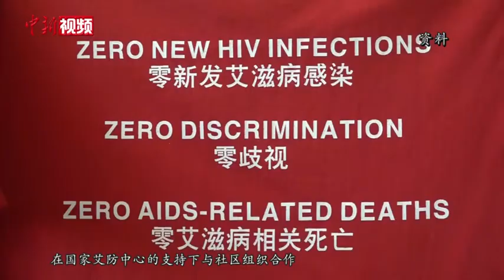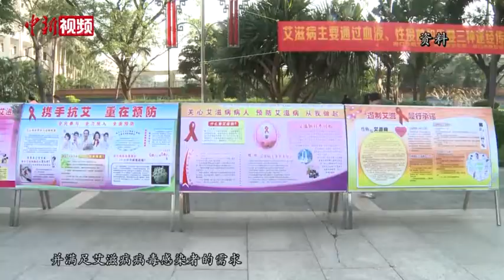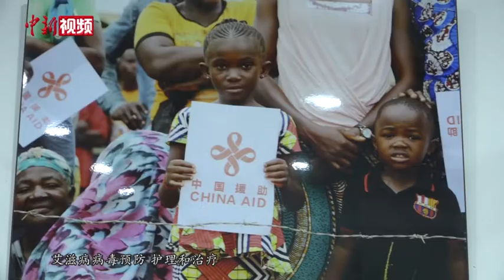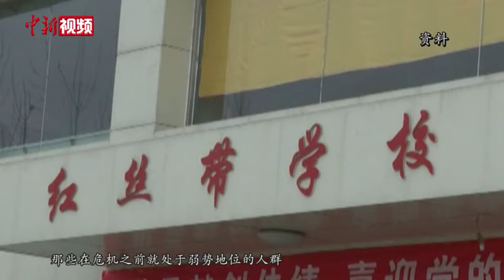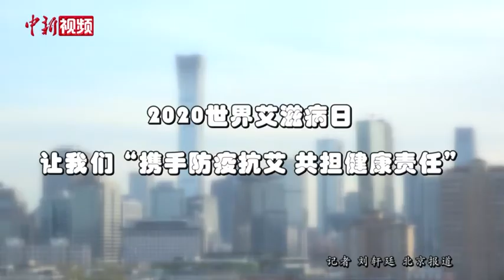世界艾滋病日 听联合国驻华代表如何防疫抗艾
每年的12月1日，是世界艾滋病日。2020年，新冠疫情的暴发令艾滋病病毒感染者的处境更为艰难，让我们一起来听听联合国各组织、机构的驻华代表是如何看待这一情况的？他们又采取了哪些措施来帮助艾滋病病毒感染者？